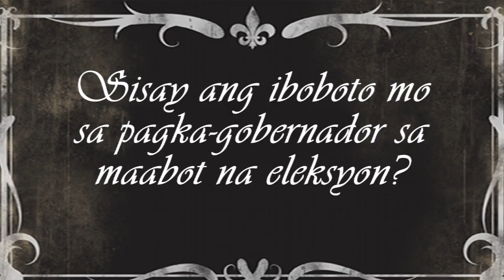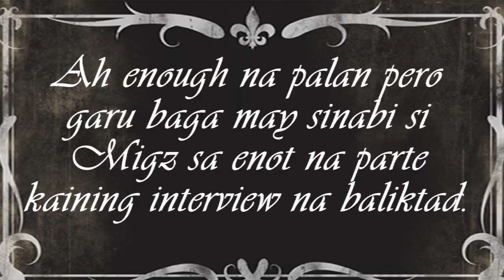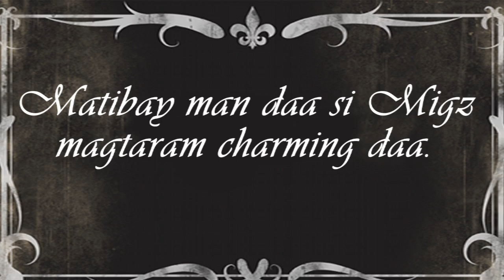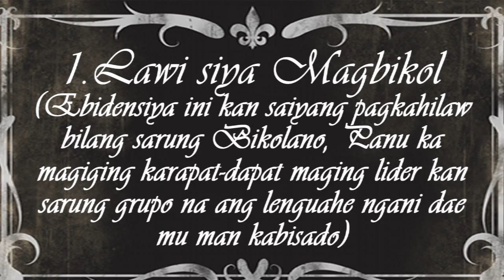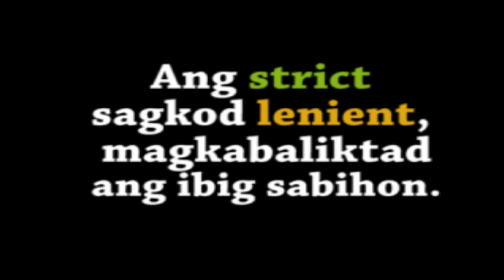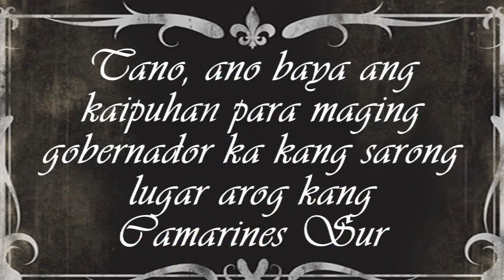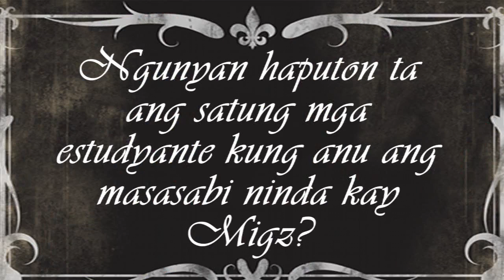"Hilaw na Bunga" The Migz Villafuerte Story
Perpektong titulo para sa satong gobernador. Dalanon ta ining documentary na piggibo para mas mabisto ta kung sisay si Migz asin kung ano baya siya bilang sarong gobernador."

Ikalat nyato ni para dakul makaaram.